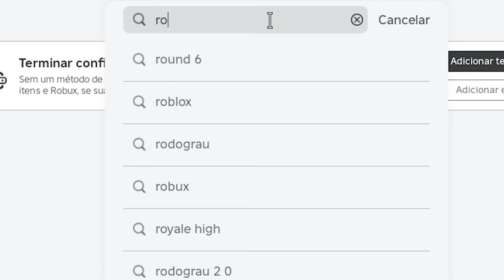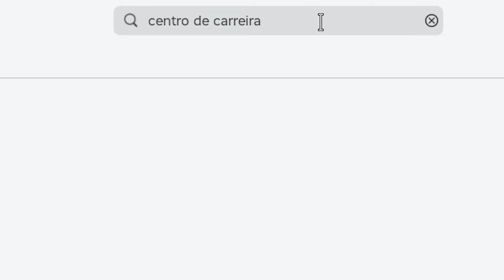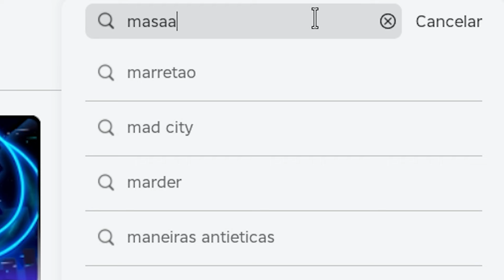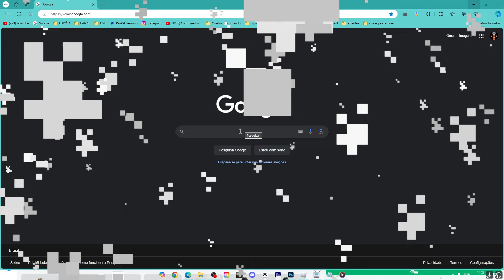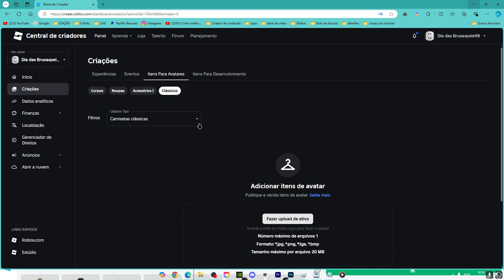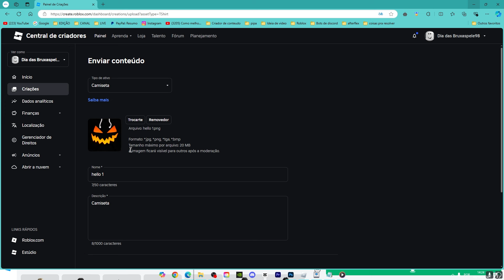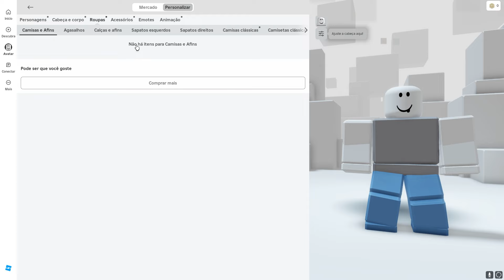COMO FAZER SKIN HALLOWEEN GRATIS! HALLOWEEN